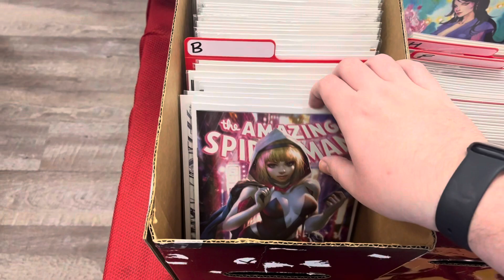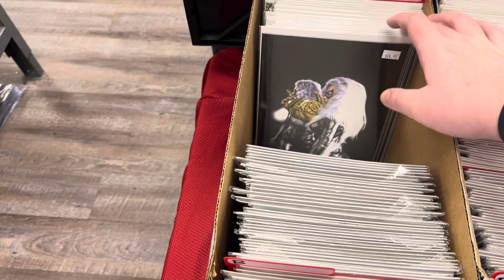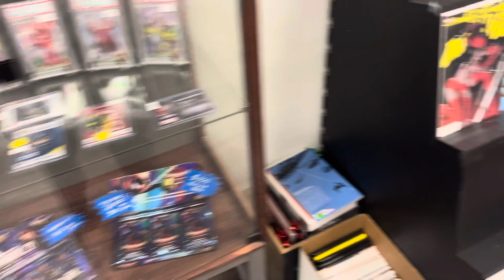*Collector’s Choice Comics* IS A GREAT STORE TO VISIT AT NIGHT!!!!